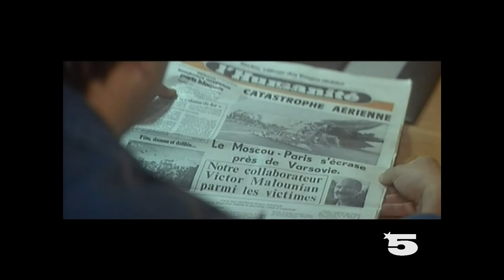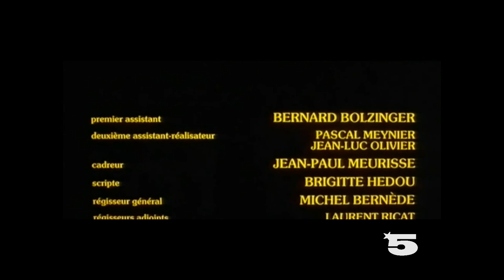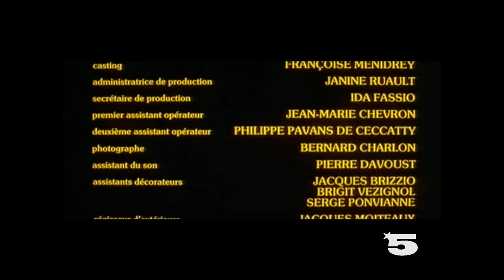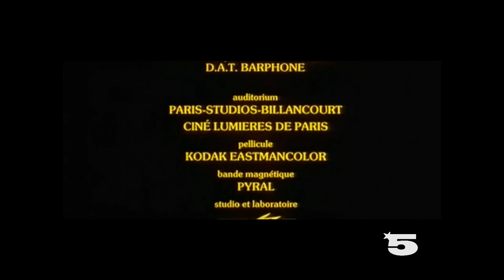tranche de vie la cinq